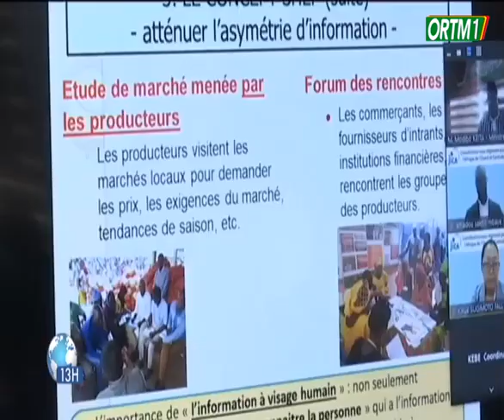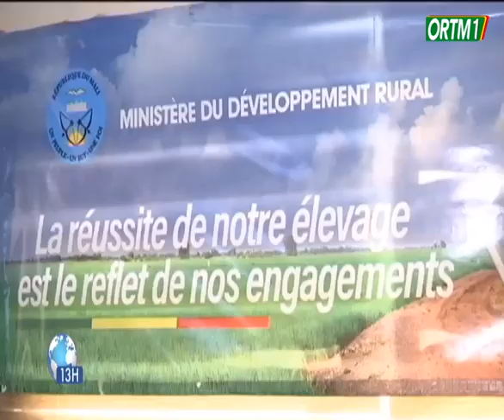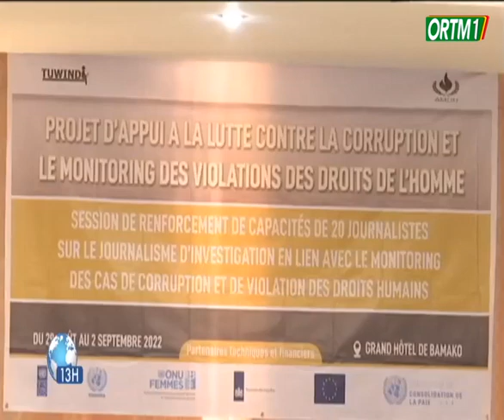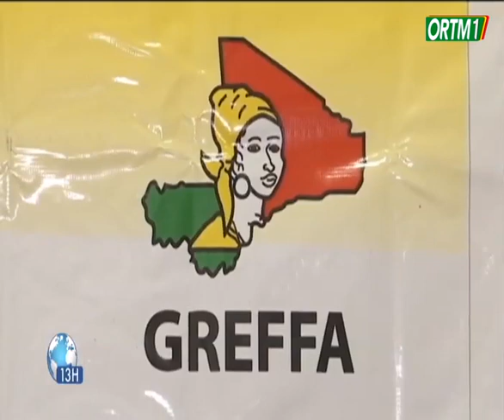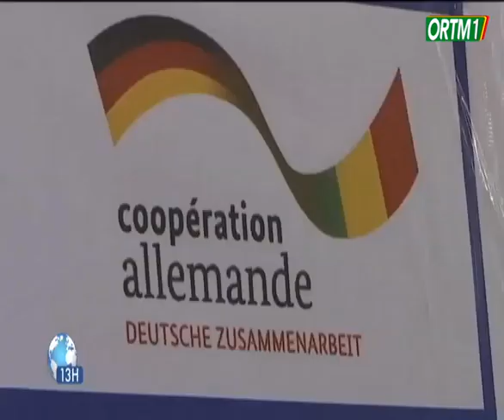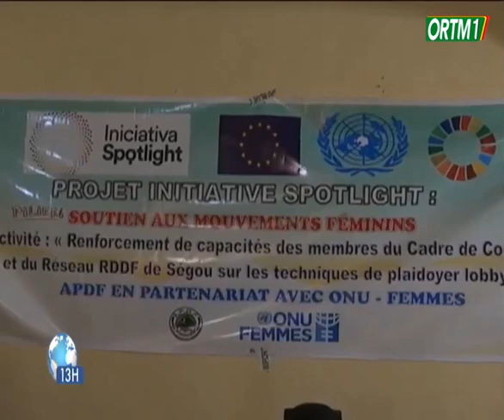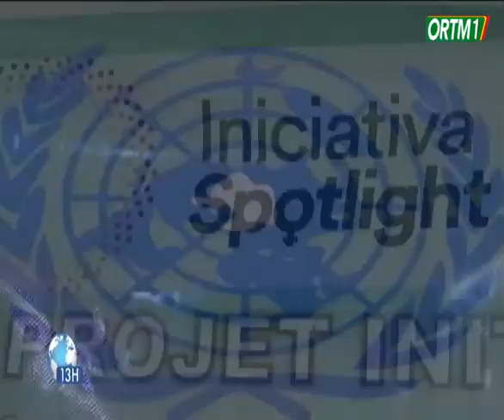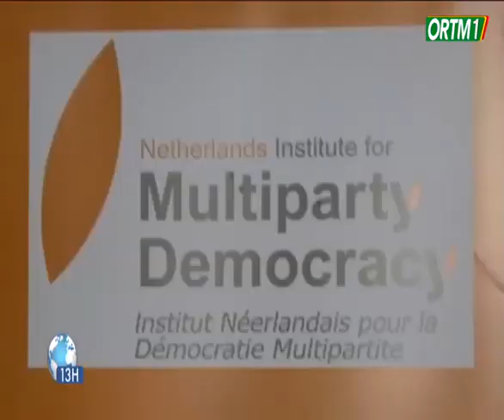Le 13heures de ORTM1 du 30 août 2022